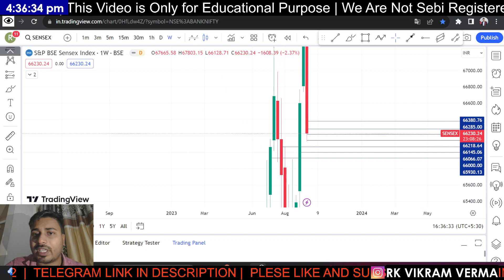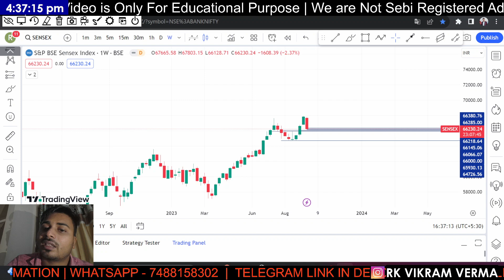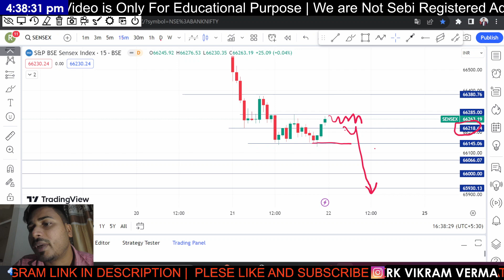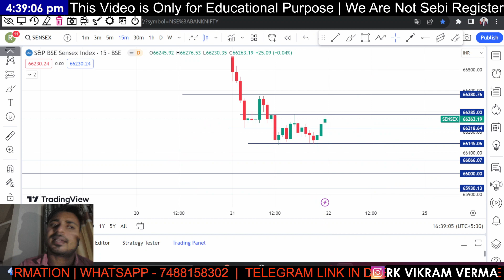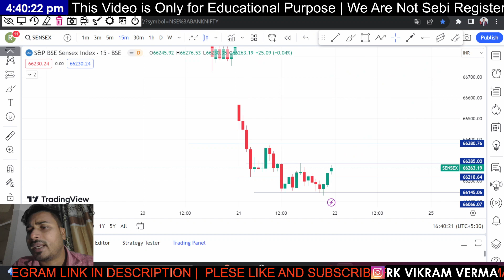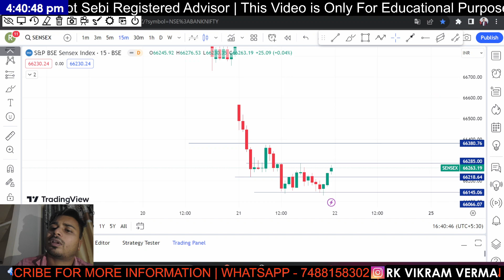SENSEX EXPIRY FULL SETUP | SENSEX PREDICTIONS FOR TOMORROW | SENSEX ZERO HERO | SENSEX OPTIONS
SENSEX EXPIRY FULL SETUP | SENSEX PREDICTIONS FOR TOMORROW |  SENSEX ZERO HERO | SENSEX ZERO HERO 22 September 2023

In this video, we delve into the current market scenario, examine key technical indicators, and discuss the latest trends shaping these indices.

Whether you are a seasoned investor, a day trader, or a beginner in the stock market, our video offers valuable information to enhance your understanding of Bank Nifty and Nifty.

Sensex me trade kaise karen
sensex expiry
sensex zero hero
sensex option trading
sensex option
sensex lot size
sensex ka expiry kab hota hai
sensex me option trading kaise karen
sensex expiry day
sensex expiry setup
sensex analysis video
sensex analysis for tomorrow
banknifty
Sensex event
Sensex levels
Sensex calls
Sensex analysis video and polls
Sensex analysis video app
how Sensex is traded
Sensex  review today
Sensex  analysis for today
which Sensex to buy tomorrow
Sensex analysis video in hindi
Sensex analysis video india
Sensex options for tomorrow
Sensex options for tomorrow live
Sensex analysis video lectures mit
Sensex analysis video latest
Sensex analysis video meaning
Sensex  analysis video
open interest Sensex prediction
option prediction
how to Sensex analysis
pre market report Sensex
Sensex analysis video q&a
tomorrow bank Sensex

Note: An investment in equity shares involves a high degree of risk. You should carefully consider all the information before investing.

Remember, successful trading requires continuous learning and adapting to market conditions. Let's embark on this exciting journey together!